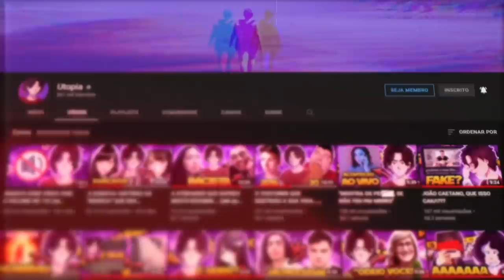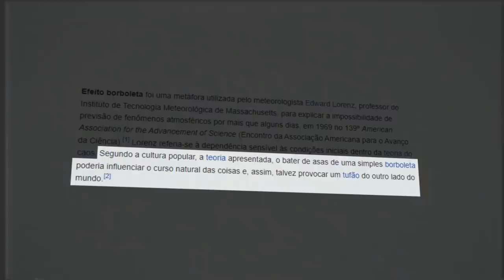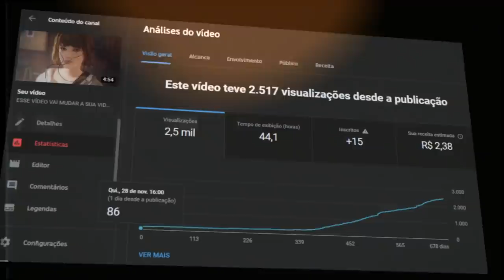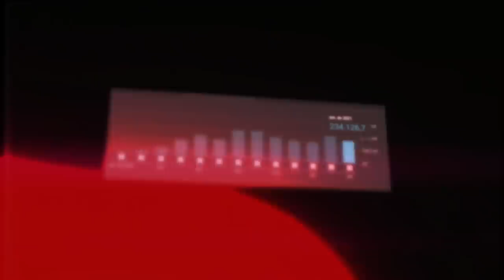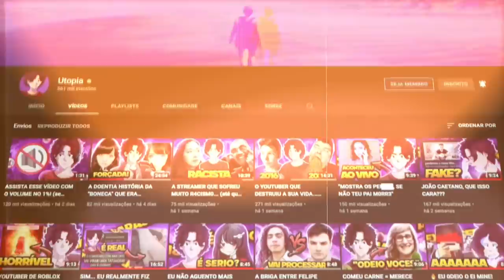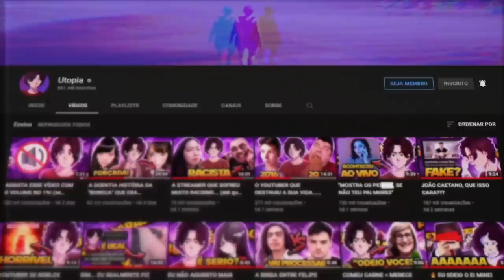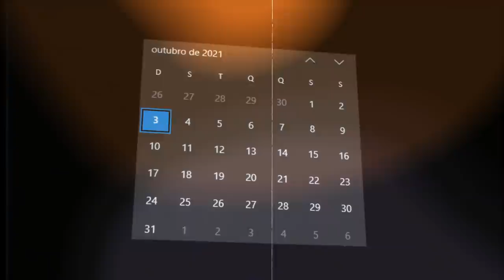ESSE VÍDEO MUDOU A SUA VIDA! (e você nem sabe disso)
•  ESSE VÍDEO VAI MUDAR A SUA VIDA!